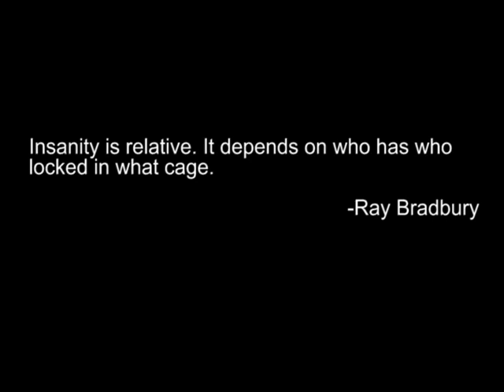Life in Cage 2019 (Documentary) | Galiff Street Pet Market | Muskaan Soni | Koustav Mandal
In Kolkata, West Bengal a market named Galiff Street Pet Market where different types of animals and plants are sold for various amounts. It's an interesting place with thousands of footfalls. Some of the animals in the market are even illegal for them to sell, but a man's got to live.